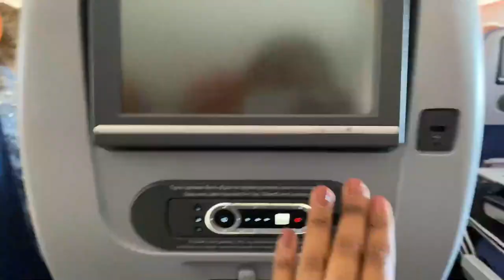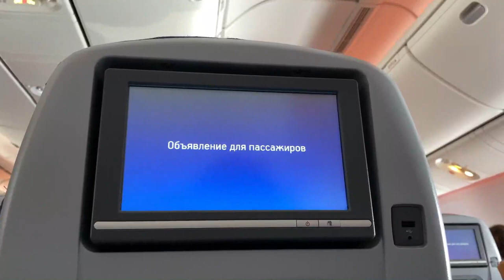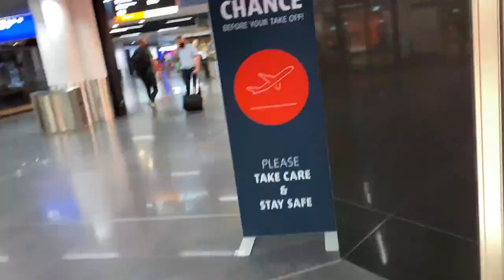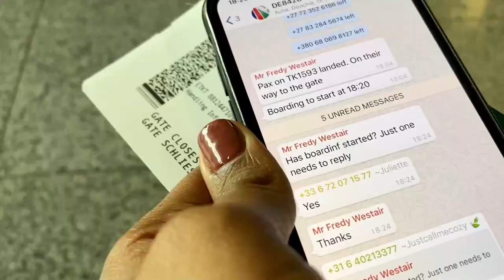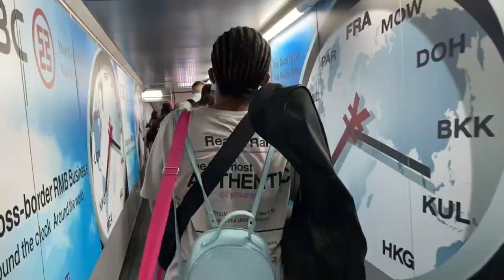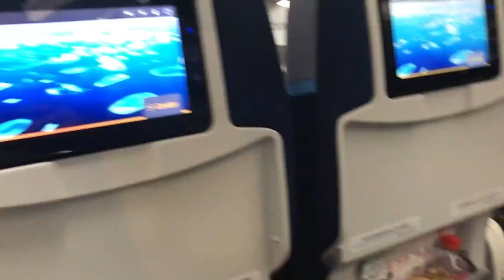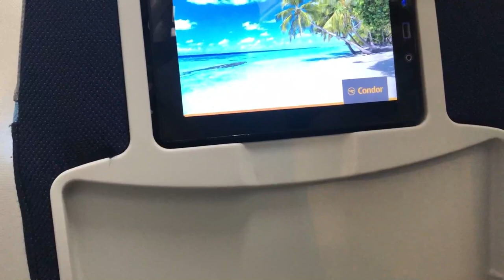LEAVING RUSSIA-Traveling back home (Namibia)|Traveling during Covid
Hi Guys! I create content around beauty, faith and lifestyle.

Finally this video is up, I couldn't upload any other video before I uploaded this one as I feel it will help me launch my new chapter. Anyways lets travel back home together and help me go through the longest transit I ever had.

Whats the longest transit you have ever had? in what country and what did you do to pass time? never been on a plane? what's the first country you'd visit if you could travel right now?

If I am not here I am here 👇🏼